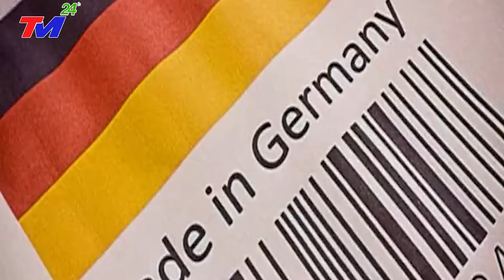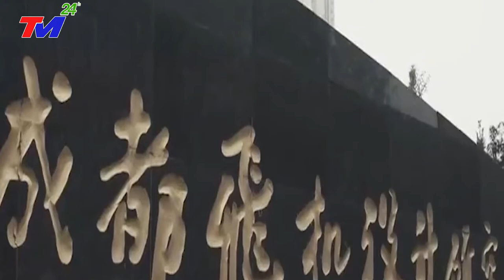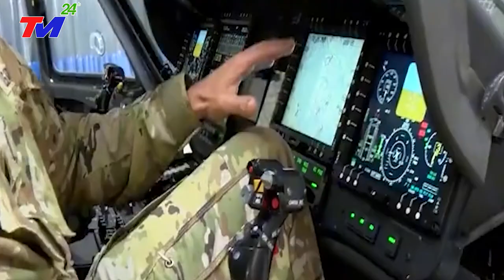🔥 5 Máy Bay Quân Sự KHỦNG NHẤT THẾ GIỚI Của Nga Mỹ Bị Trung Quốc ĐẠO NHÁI Một Cách Trắng Trợn